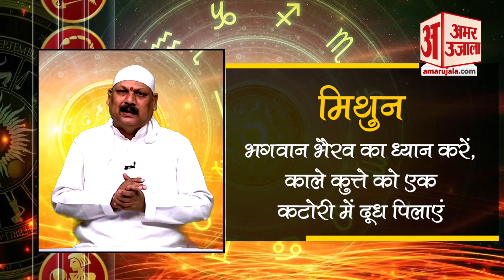Daily Horoscope | Aaj Ka Rashifal | Today Horoscope | Dainik Rashifal 2018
शुक्रवार को अपनी राशि के अनुसार करें ये उपाय, चमक जाएगी किस्मत